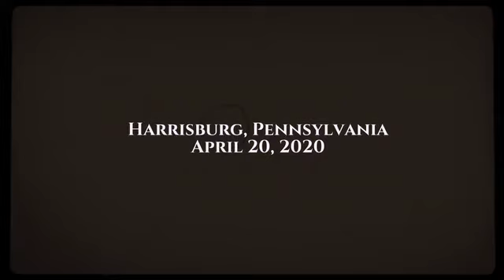Defiance!!!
Harrisburg was the scene for defiance on Monday, April 29, 2020, when thousands came to protest against Gov. Wolf's shutdown.